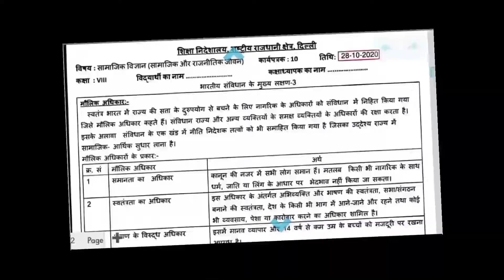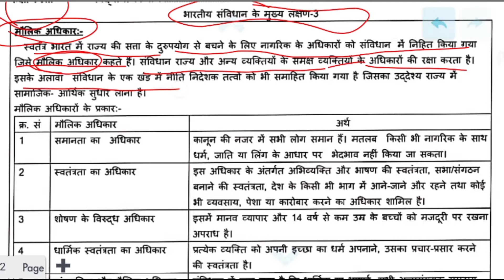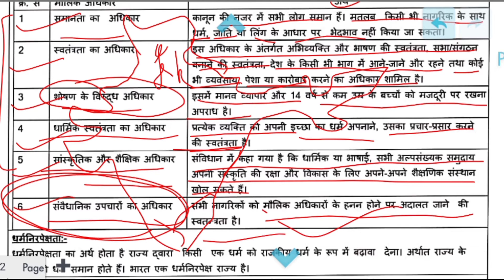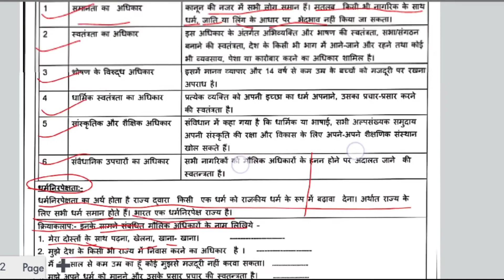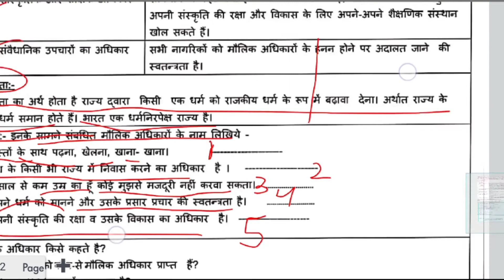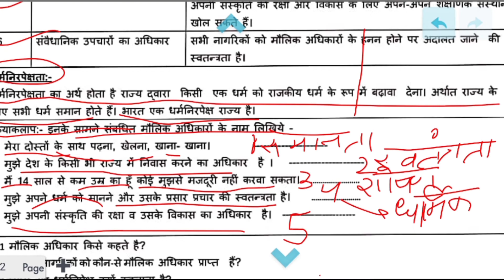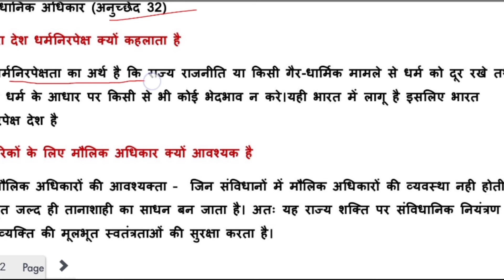SST CLASS-8th SOLVED WORKSHEET-9 DATE-28-10-2020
वर्कशीट सीट नंबर सामाजिक विज्ञान कक्षा-8 हिंदी माध्यम प्रश्न उत्तर सहित
वर्कशीट 10
कक्षा 8 आठवीं
विषय सामाजिक विज्ञान
हिंदी माध्यम
प्रश्न उत्तर सहित
एनसीईआरटी हब
नीरज सिंह
worksheet 10
NCERT hub
social science worksheet Hindi medium
social science worksheet Hindi medium with questions answer